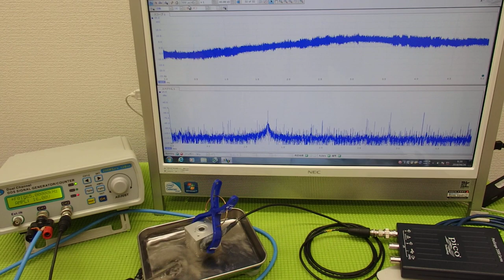メガヘルツの超音波を利用する超音波システム技術 ultrasonic-labo